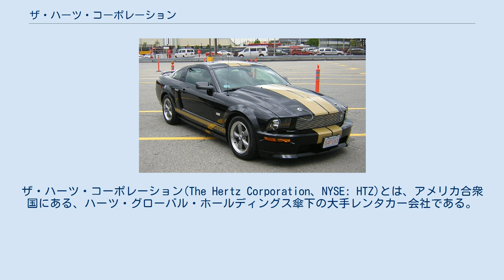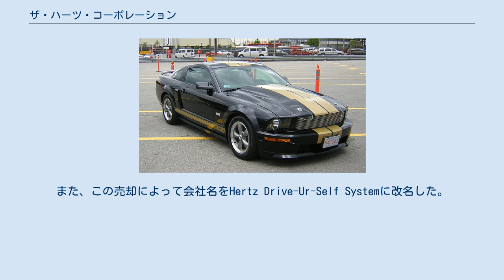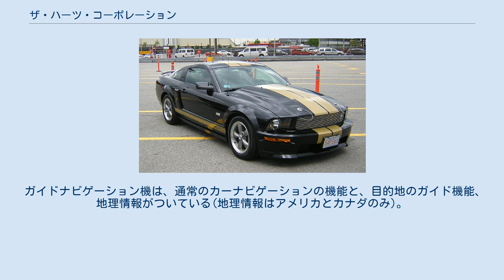ザ・ハーツ・コーポレーション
カーライル・グループ
ザ・ハーツ・コーポレーション(The Hertz Corporation、NYSE: HTZ)とは、アメリカ合衆国にある、ハーツ・グローバル・ホールディングス傘下の大手レンタカー会社である。
単にハーツ(Hertz)と呼ばれることもある。
 現在、世界で約5,100店、アメリカ国内で約1,900店ある。
アメリカではシェアが第1位である。
 日本では1999年4月からトヨタ自動車と業務提携し、トヨタレンタリース（TRR）と相互送客している。
ハーツの顧客はTRRの営業所店舗を、TRR顧客はハーツ予約センターを介して海外のハーツ店舗を予約することができる。
このためTRR店舗にはハーツのロゴサインが掲げられている。
また、利用できる車種がTRRで取り扱うトヨタ車に限定される。
ハーツのWebサイト上の日本の店舗は「（TRRの）ローマ字表記の営業所名＋RR」で表記されている。
 それ以前の1988年4月まではニッポンレンタカーサービスがTRRと同様の業務提携を行うも解消し、1990年にフォード資本提携下にあったマツダと合弁で日本ハーツ株式会社を設立。
マツダはマツダ店の販売会社がマツダレンタカー（現：タイムズカーレンタル）を運営していたが、ディーラー5チャンネル化で新設したアンフィニ・ユーノス・オートザム販売会社がフランチャイジーとして運営する別形態としてハーツレンタカーのブランドで店舗展開をしていた。
1997年に日本から撤退。
 会社は、1918年にウォルター・L.ジェイコブズによって設立された。
1923年に、ウォルター・L.ジェイコブズは会社をジョン・D.ハーツらに売却した。
また、この売却によって会社名をHertz Drive-Ur-Self Systemに改名した。
その後、会社は急成長し、ニューヨーク証券取引所にも上場した。
 その後の1994年から2005年間での間、ハーツはフォード・モーターの完全子会社であった(2005年6月13日にフォードがハーツを株式公開したことによって、フォードの完全子会社ではなくなった)。
 2020年、2019新型コロナウイルス感染拡大の影響で、アメリカ国内の出張やレジャー目的のレンタカー貸出がストップ。
同年3月には従業員のレイオフが行われた。
さらに4月29日にはレンタカーに関連するのリース料の支払いが不能になり、5月22日には親会社のハーツ・グローバルHDが連邦倒産法第11章適用を申請するに至った。
対象はアメリカとカナダの子会社であり、欧州やオーストラリア、ニュージーランドの子会社は含まれない。
 ハーツが所有する自動車のひとつ、シェルビー・マスタング(Shelby Mustang ) ハーツは一般車をはじめ、高級車もレンタルしている。
 現在、ボルボ、ランドローバー、ジャガーなどの高級車とフォードなどの車種を保有している。
また、ハーツは他のレンタカー会社との競争のため、競争が激しいロサンゼルス国際空港などの空港周辺の店舗でメルセデス・ベンツ、アウディなどの車種も保有している。
 2007年7月から2008年までに3,400台のトヨタ・プリウスを配備することを発表した。
同車はニューヨーク市などハイブリッド車への需要が旺盛な地域に重点配備される予定である 。
 ハーツは同社レンタカー専用車として、フォード・マスタングをベースにシェルビー・アメリカン社が改良した "シェルビー・マスタング GT-h"（最後のhはハーツの頭文字）も提供している。
完全予約制やいくつかの条件を満たしたドライバーしか借りることができない。
レンタル料は1日当たり$150以上と他のレンタカーに比べると2倍以上する。
車としては300馬力オーバーのスポーツカーである。
最初はレンタカー専用車であったが、フォードが一般向けにも発売することを発表した。
 ハーツは、レンタルしている車の車内に、ガイドナビゲーション機を設けている。
カラーのLCD表示で、複数の言語の音声案内の機能もある。
格納することも可能。
 カーナビゲーションの名称は、「NEVER LOST」である。
 ガイドナビゲーション機は、通常のカーナビゲーションの機能と、目的地のガイド機能、地理情報がついている(地理情報はアメリカとカナダのみ)。